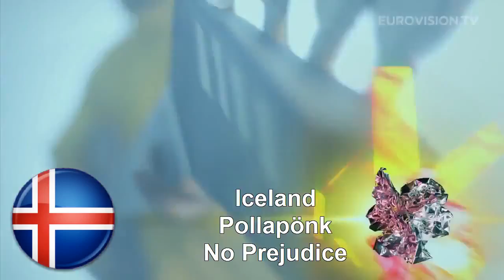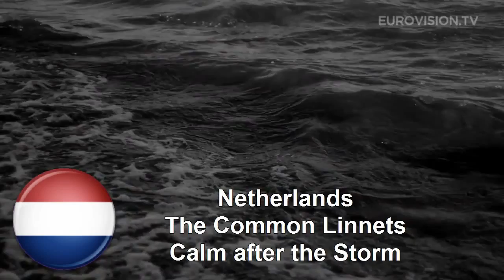EUROVISION 2014 All Songs Compilation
Participants

Country        Artist        Song Title

Armenia -  Aram Mp3 - Not alone
Latvia - Aarzemnieki - Cake to bake
Estonia - Tanja - Amazing                                                 Sweden - Sanna Nielsen - Undo
Iceland  - Pollaponk - Enga fordoma
Albania - Hersiana Matmuja - Zemërimi i një nate
Russia - Tomalchevy Twins - Shine
Azerbaijan - Dilara Kazimova -Start a fire
Ukraine - Maria Yaremchuk -Tick Tock
Belgium - Axel Hirsoux - Mother
Moldova - Cristina Scarlat - Wild soul
San Marino Valentina Monetta - Maybe
Portugal    -  Suzy  - Quero ser tua
The Netherlands - The Common Linnets  -Calm after the storm
Montenegro  - Sergej Ćetković - Moj svijet
Hungary  - Andras Kallay Saunders - Running
Malta -Firelight - Coming home
Israel -Mei Feingold - Same heart
Norway -Carl Espen - Silent storm
Georgia -Mariko Ebralidze and The Shin -Three minutest to earth
Poland -  Donatan and Cleo - My slowianie (MY FAVORITE)
Austria - Conchita Wurst - Rise like a Phoenix
Lithuania - Vilija Matačiūnaitė - Attention                         Finland -  Softengine - Something better
Ireland - Can-linn feat. Kasey Smith - Heartbeat
Belarus        -TEO                   -Cheesecake
FYR Macedonia - Tijana Dapčević - To the sky
Switzerland - Sebalter   -Hunter of stars
Greece - Freaky Fortune feat. Riskykidd - Rise up    Slovenia - Tinkara Kovač - Spet (Round and round)
Romania - Paula Seling & Ovi - Miracle

Denmark Basim Cliché love song
 France  Twin Twin Moustache
 Germany Elaiza Is it right
 Italy  Emma Marrone La mia città
 Spain  Ruth Lorenzo Dancing in the rain
 United Kingdom Molly Smitten-Downes Children of the Universe